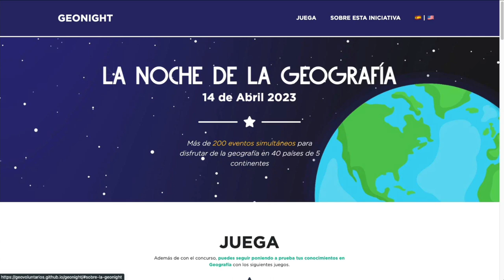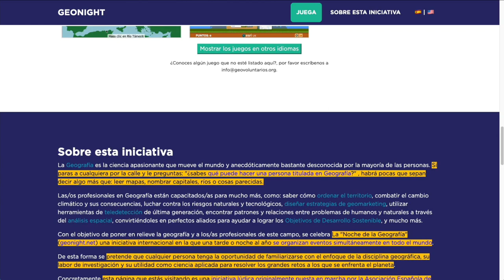+20 🌎 Geo 🎮 Games compilation [2023] GeoNight 🗺️